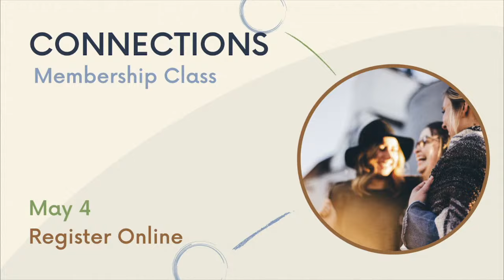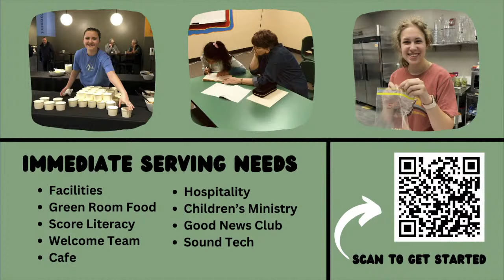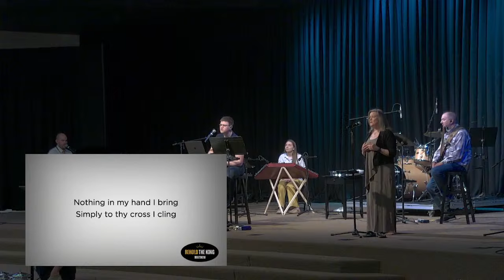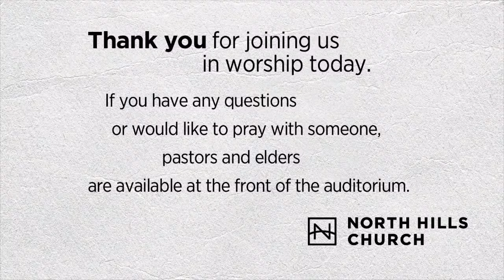Salt/Light of the World